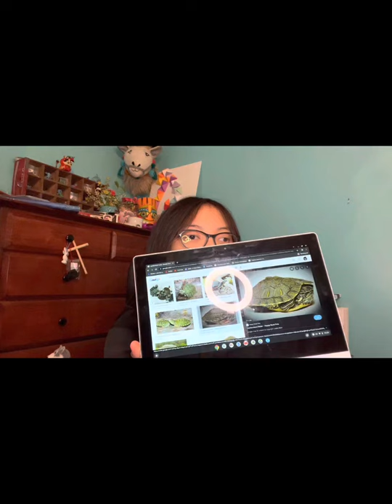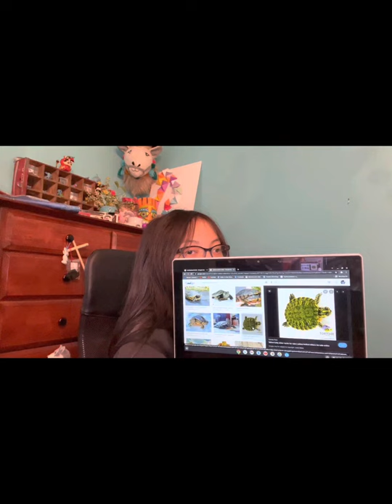How I got my turtle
Goob is literally the best turtle to ever have.

Duckhead_mg